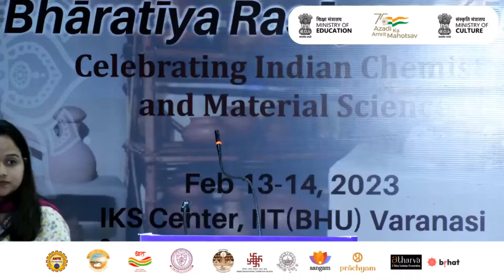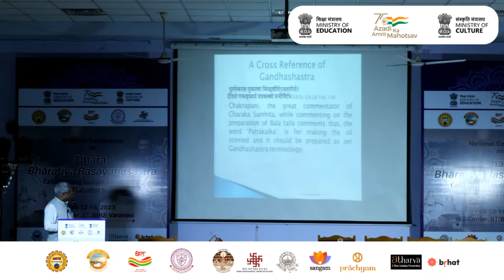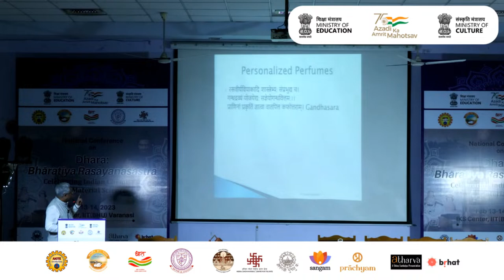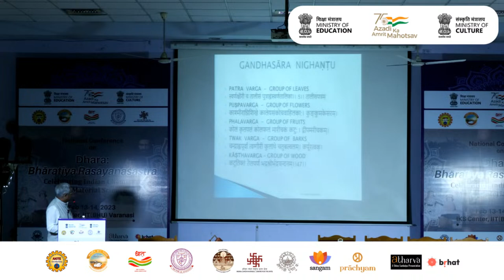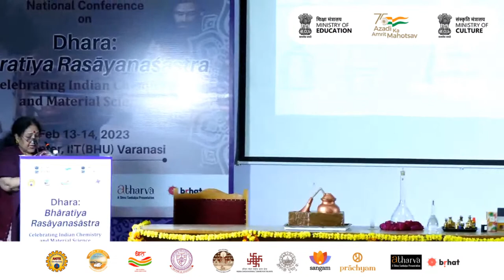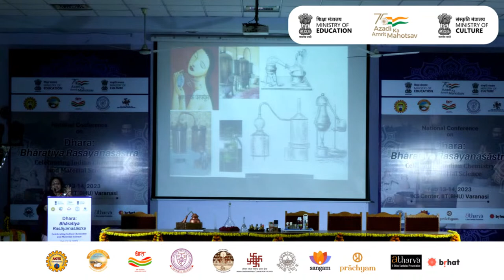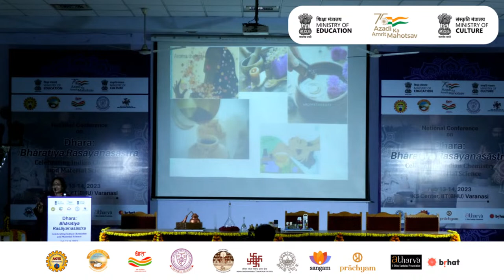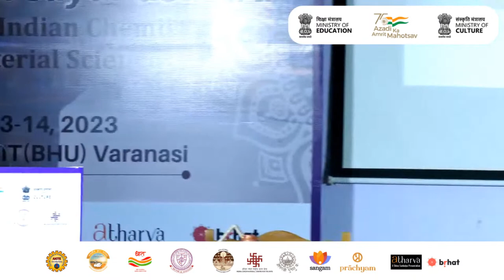Perfumery | Vaidya Jayant Deopujari | Smt. Veena Agnihotri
Indian Institute of Technology (BHU)
Varanasi, an ever- evolving institute where
knowledge meets character, passion meets
compassion; tradition meets modernity; and
progress meets sustainability. For more
than a century, the institute has been the
epicentre of excellence in higher education
offering a world of opportunities to its
students, and empowering them to engineer
societal transformations through innovation
and integration. The institute aspires to
impart quality education by use of
innovative pedagogy culminating traditional
with contemporary methods.

02.00PM - 03.30PM Perfumery

Session 2: Perfumery
Vaidya Jayant Deopujari; Chairman NCISM,
India (Delhi)
Smt. Veena Agnihotri; Itr specialist
(Kannauj/Varanasi)

Objectives of Dhara: Background:
To create a document for the Amrit Kaal -
Vision Bhāratīya Rasāyanaśāstra 2047
To cultivate an audience that will be
interested in unraveling and advancing
Bhāratīya Rasāyanaśāstra
To understand the transdisciplinary
nature as well as the holistic aspects of
Bhāratīya Rasāyanaśāstra and its
traditions
To explore and promote ‘Green methods’
as espoused in the texts of Bhāratīya
Rasāyanaśāstra for contemporary
practices as well.

Key Contributions of Bhāratīya
Rasāyanaśāstra:
Extensive use of plant based acids and
bases (Session 1)
Combinatorics: formula to calculate nCr
while dealing with the art of mixing
perfumes (Session 2)
Cosmetics for body beautification:
Various types of masks or applications
adjusted to different seasons (Session 3)
The art and procedure to blacken grey
hair in an organic manner (Session 3,5)
The art and science of using organic
colours on various media (Session 3,5)
The science and procedure to make
various types of adamantine glue (Session
4)
Rendering the colours on fabric longlasting
by the use of ‘green’ mordants and
binders (Session 5)
Making metal nanoparticles and making
them biocompatible (Session 6)
The science and technology of making
rustless iron artefacts (Session 6)
The science and technology of refining
pure zinc and making high zinc brass
(Session 6)
Bhāratīya Rasāyanaśāstra
traditions
Rasāyanaśāstra for contemporary
practices as well.